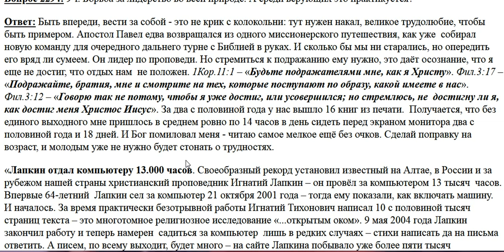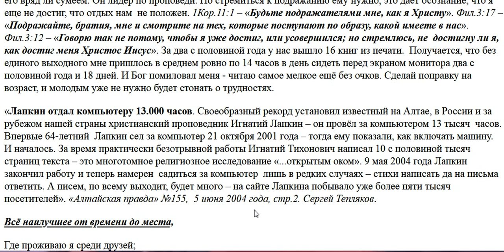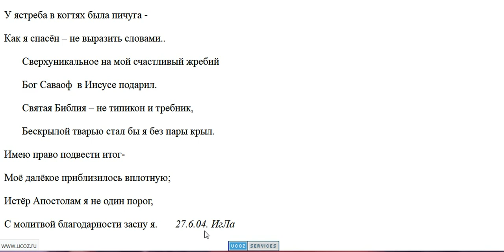2301. Деланье добра зависит ли от человека?